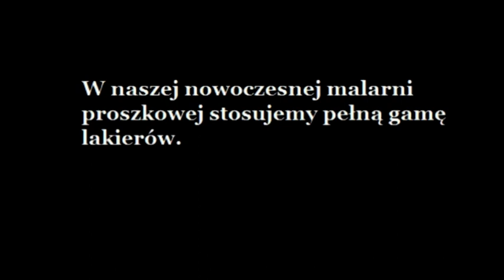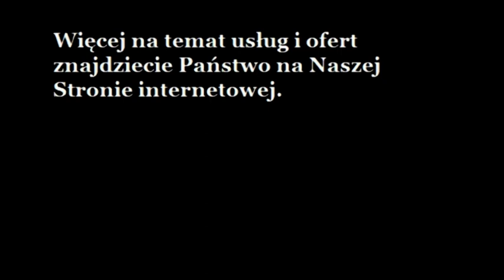SANDEX Profesjonalna lakiernia proszkowa Jelenia Góra, malowanie proszkowe Jelenia Góra.mpg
Profesjonalna lakiernia proszkowa
Lakiernia proszkowa Sandex świadczy usługi w zakresie powlekania elemetów metalowych.

Sandex specjalizuje się w usługach dla budownictwa, przemysłu motoryzacyjnego, gospodarstwa domowego itp. W naszej nowoczesnej malarni proszkowej stosujemy pełną gamę lakierów. Malowanie proszkowe wykonujemy lakierami według kolorystyki RAL. Zajmujemy się wykonaniem powłok na materiałach stalowych, aluminiowych oraz odlewach.

Oferujemy:
- malowanie elementów metalowych,
- malowanie bram,
- malowanie ogrodzeń,
- malowanie konstrukcji stalowych,
- malowanie elementów dekoracyjnych.

Ponadto zajmujemy się regeneracją felg stalowych i aluminiowych. Wykonujemy piaskowanie i śrutowanie.

Do naszej lakierni proszkowej zapraszamy już od godziny 07.00!